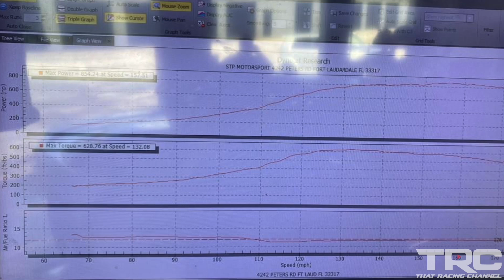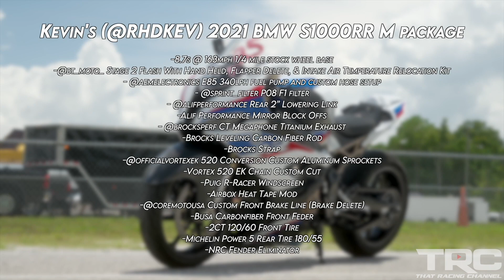900HP Nissan S14 VQ37HR Swap with DCT Trans! VS ZR1 | Tesla Plaid | BMW S1000RR | GT500)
900HP 240SX VQ35HR Swap with DCT Trans! (Nissan S14 VS ZR1 | Tesla Plaid | BMW S1000RR | GT500)

Turbosmart
Palm Beach Motorsport